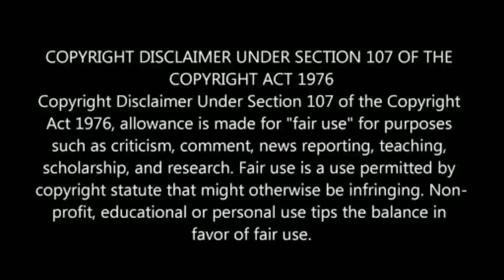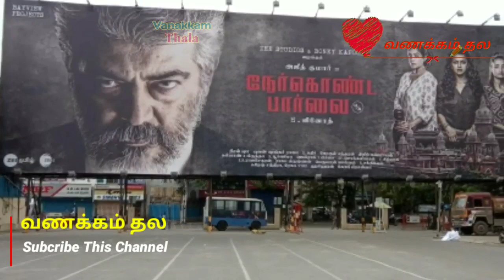Nkp Premiere Show First Review Singapore | Ajith Intro Nkp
NKP Premier Show First Review Singapore | Ajith Intro NKP | H Vinoth | Boney Kapoor

NKPReview Premier Show First Review From Singapore , Ajith mass Acting Nerkondapaarvai.

நேர்கொண்ட பார்வை முதல் திரை விமர்சனம் சிங்கப்பூரில் இருந்து